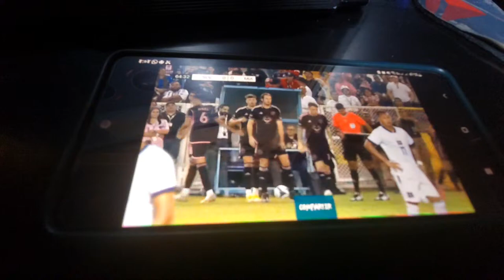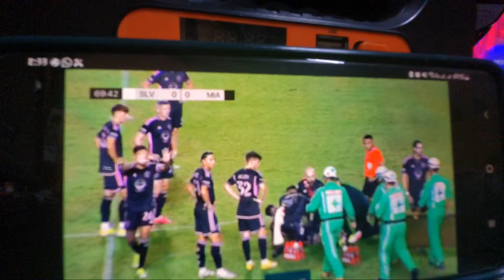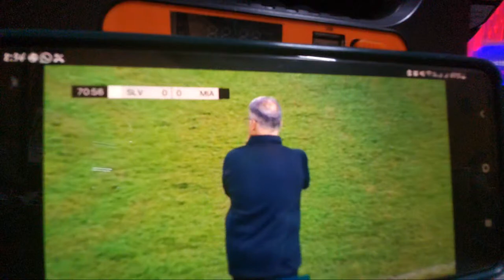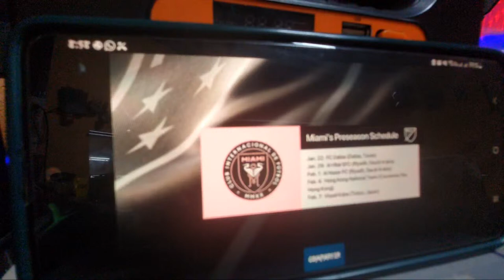El salvador vs Ínter Miami